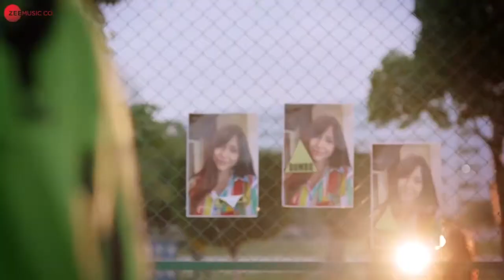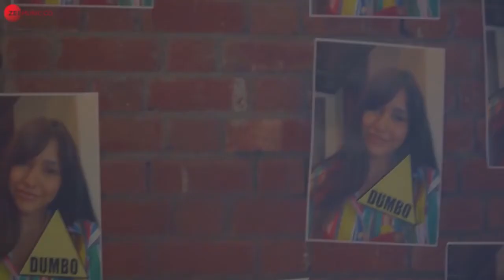Hum Teri Mohabbat Mein | Deewane Bhi Ab Humko | College Love Story | Hindi Song | New Song 2021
Love Songs - Hum Teri Mohabbat Mein | School Love Story | Hindi Song | New Song 2021

Song : Hum Teri Mohabbat Mein Yun Pagal Rehte Hain
Singer : Keshab Dey
Lyrics : Rani Malik , Ritesh Jumnaani
Mix Master : Suraj
Original Singer : Kumar Sanu

Hum teri mohabbat mein
Yu paagal rehate hain
Deewaane bhi ab humako
Deewaana kehate hain

Deewaana kehate hain

Jab tere khayaalon mein
Gumsum ho jaate hain
Koi naam mera puchhe
Tera naam bataate hain
Taaron ko gingin ke
Katati hain meri raatein
Deewaaron se aksar
Karate hain teri baatein
Yun paagal rehate hain
Deewaana kehate hain
Deewaana kehate hain

Sapane hai bas tere
Jaagi si aankhon mein
Khushboo hai teri hi inn
Mehaki saanso mein
Duniya se churaake tujhe
Is dil mein basaaya hain
Haathon ki lakiron mein
Tujhe laake sajaaya hain
Deewaana kehate hain
Deewaana kehate hain

Dil jabase lagaaya hain
Nahi lagata kahi bhi dil
Koi itana bataayein to
Yeh pyaar hain kyon mushkil
Yeh hasarat hain mujhako
Ab hosh nahi aaye
Aaye to tabhi aaye
Jab saamane tu aaye
Deewaana kehate hain
Deewaana kehate hain

Deewaana kehate hain

Deewaana kehate hain

Deewaaron se aksar
Deewaana kehate hain
Deewaana kehate hain

Mehaki saanso mein
Deewaana kehate hain
Deewaana kehate hain

Deewaana kehate hain
Deewaana kehate hain

hum teri mohabbat mein, deewane bhi ab humko, हम तेरी मोहब्बत में, दीवाने भी अब हमको